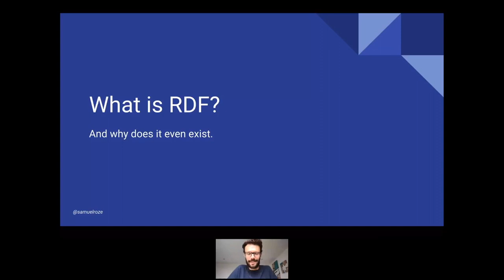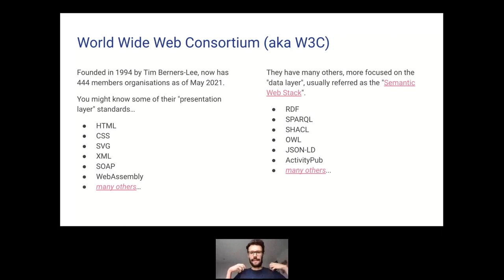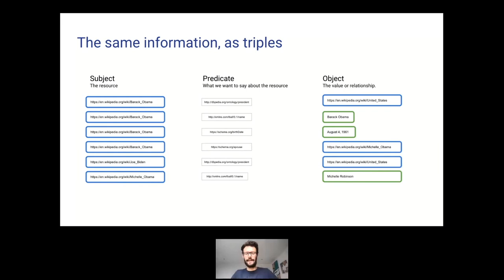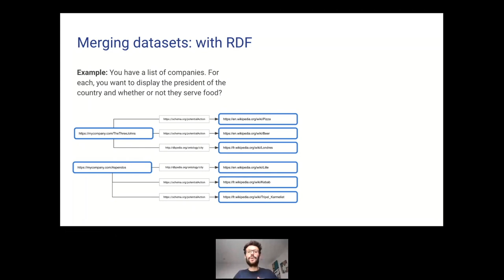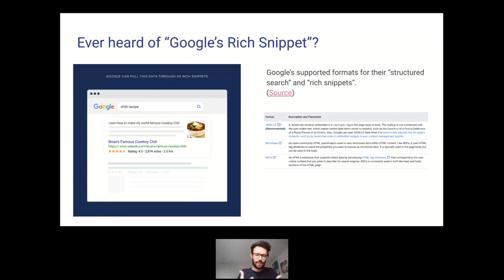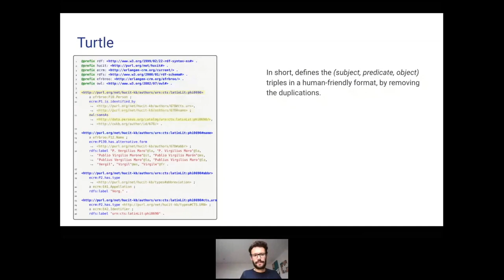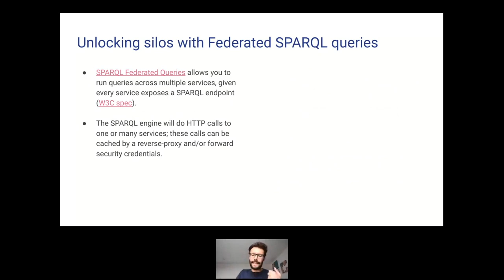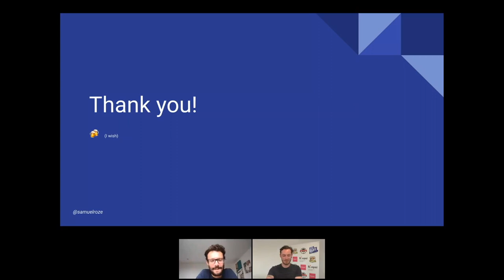RDF: Qu'est-ce que c'est ? - Samuel ROZÉ - AFUP Day 2021 Lille/Rennes